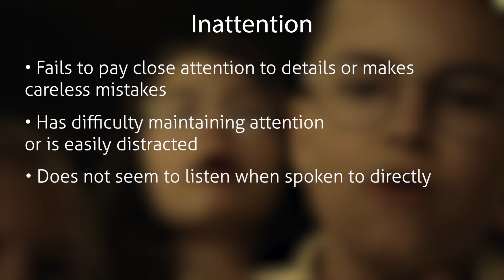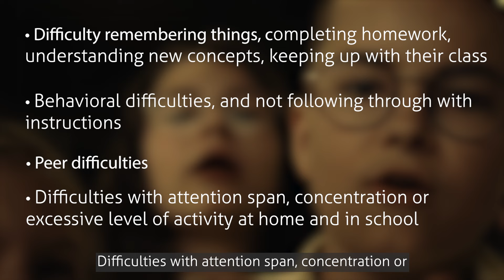Does my child have ADHD?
A common question amongst parents and caregivers is: Does my child have ADHD?
Attention deficit disorder with or without hyperactivity (ADHD) is the most common neurodevelopmental disorder  of childhood, affecting up to 11 percent of school-age children. Although many youth can experience difficulty paying attention and being restless at times, children with ADHD experience pervasive and persistent difficulties that affect their daily functioning at school and at home. For most, symptoms begin before the age of 12 and will continue into adulthood.
The three main ADHD symptoms in youth include inattention, hyperactivity and a tendency to be impulsive.
Some examples of these symptoms include:
1) Inattention
a) Fails to pay close attention to details or makes careless mistakes
b) Has difficulty maintaining attention/easily distracted
c) Does not seem to listen when spoken to directly
d) Has difficulty recalling learned information
2) Hyperactivity
a) Fidgets with hands or feet or squirms in seat
b) Runs or climbs excessively when inappropriate
c) Often talks excessively
d) Experiences feelings of restlessness
3) Impulsivity
a) Blurts out answers before questions have been completed
b) Has difficulty waiting their turn
c) Interrupts or intrudes on others
Should your child be evaluated for ADHD or related disorders? You may consider testing if your child exhibits:
• Academic/learning difficulties, such as difficulty remembering things, completing homework, understanding new concepts, keeping up with their class
• Behavioral difficulties and not following through with instructions
• Peer difficulties
• Difficulties with attention span, concentration or excessive level of activity at home and in school

Communicate with your child’s pediatrician if you have any concerns.
We are always here to help.